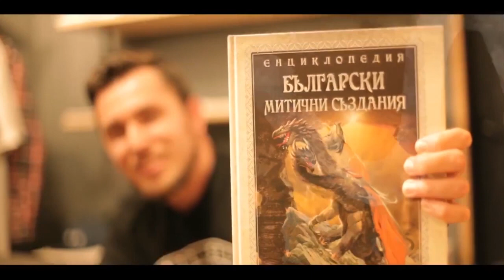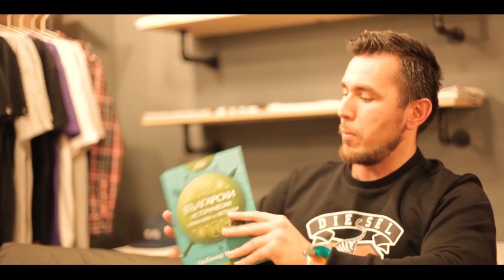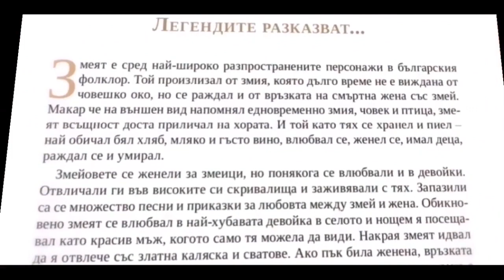БГ АРТ днес с Калоян Стоянов (ИЛЙОМИНАТ #22)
Гостът ни е супер пичага с як стил и непримирим дух!

Тук става дума за изкуство, за изобразително изкуство, истории от живота с чудни резултати, кофти типове по пътя към успеха, които не успяват да го спрат.

Интересните истории на Калоян Стоянов продължават през Търново към София, в Бояна и... хоп вече е независим артист и баща, който залага на възрожденската тема чрез съвременен подход! Някак естествено се стига до преосмисляне на времето, графика, подхода... следва предложение за илюстриране на сериозно количество книги... цъкай "play"-бутона.